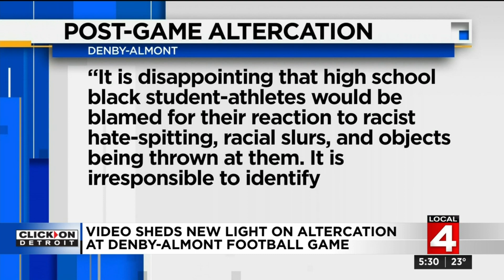Video sheds new light on Denby-Almont football game altercation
Video is providing more details about an altercation at a Denby-Almont football game.